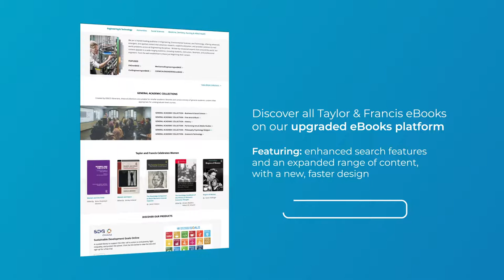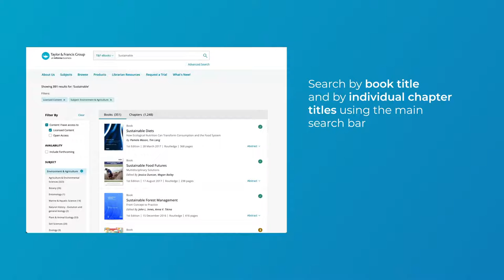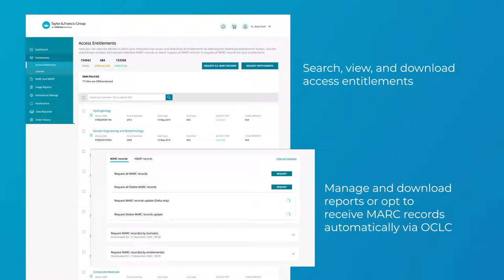youtube video #-Bv8LFkgaeE